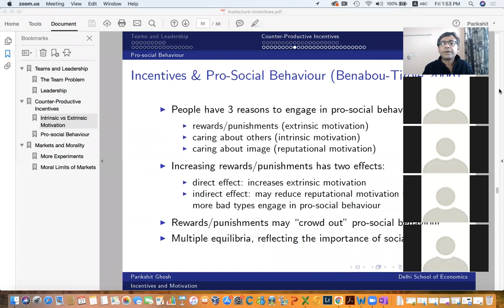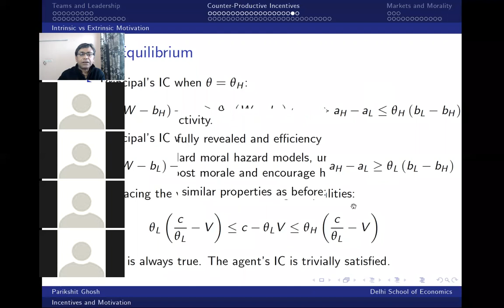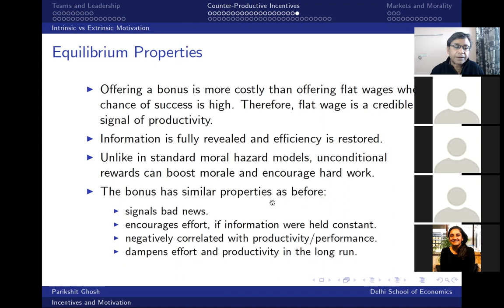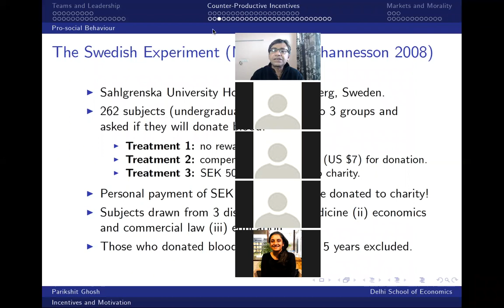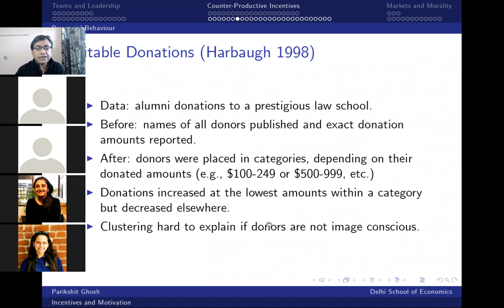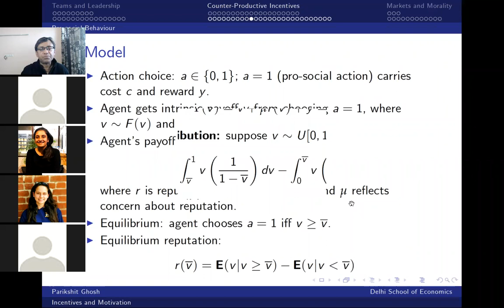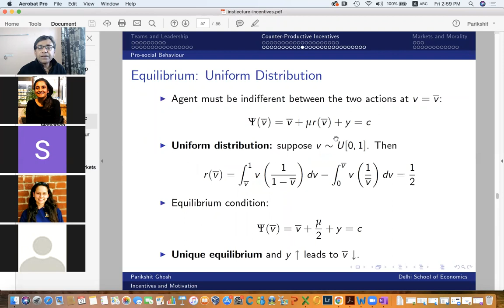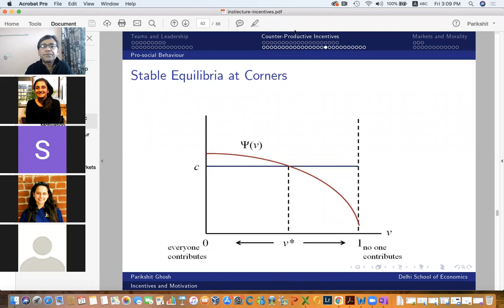Intrinsic Motivation: Part II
Benabou-Tirole (2003) - introducing flat wages. Benabou-Tirole (2006) - multiple equilibria.